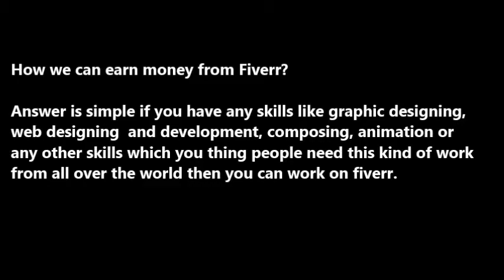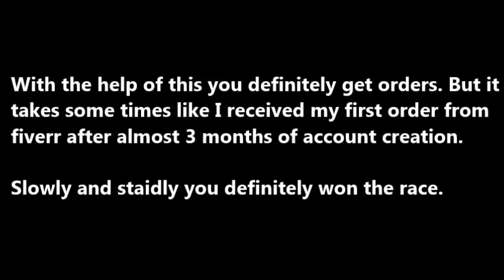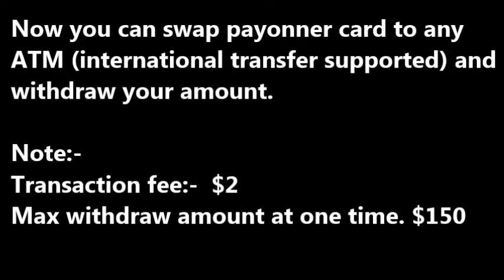How to make money with fiverr.com a complete guide for everyone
Hello,

In this video i am going to explain how to earn money with fiverr.
Its a complete set by step procedure from fiverr to payonner.
Easy method to earn money. Work from home.